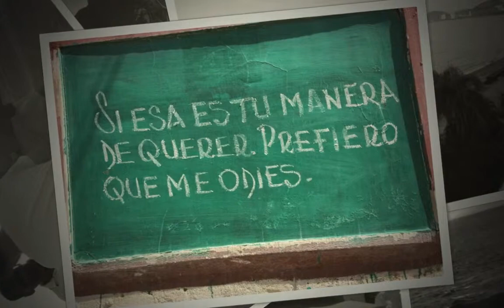PT Colombia 2014 HD 720p